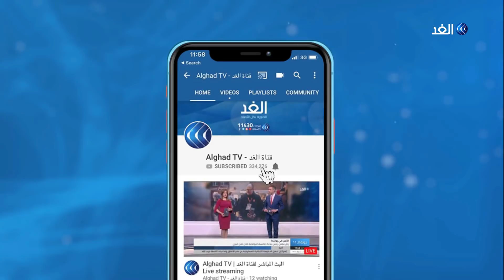المجلس العسكري يوضح سبب انقطاع خدمة الإنترنت عن السودان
دعت قوى_الحرية_والتغيير في السودان إلى مظاهرات ليلية في أرجاء البلاد، تستمر حتى الخميس المقبل.
وأوضحت الحرية والتغيير أن المظاهرات المقرر أن تبدأ اليوم في أحياء العاصمة والأقاليم الأخرى تهدف إلى المطالبة بالسلطة المدنية وإدانة أحداث فض الاعتصام.
مزيد من التفاصيل مع مراسل الغد في الخرطوم أحمد العربي مع الإعلامي حسين حسني.